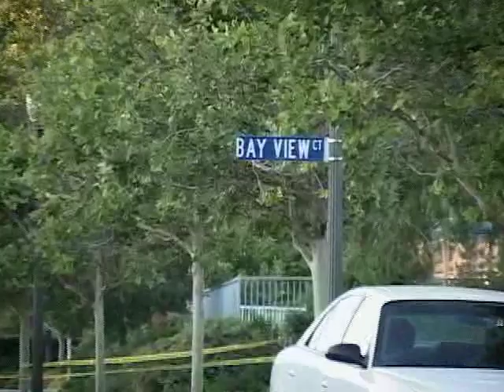SCVTV.com 8/5/2011 Double Murder-Suicide in Valencia-Bridgeport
August 5, 2011 | Watch this video and others like it in hi-res at SCVTV.com